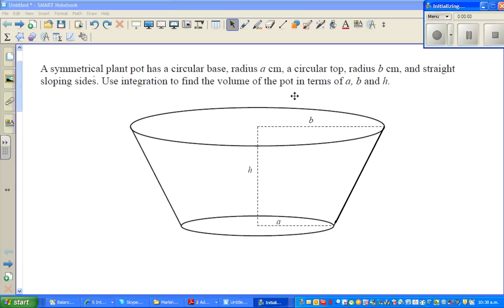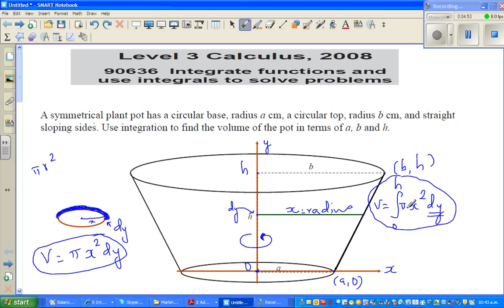Volume of a garden pot using integration with different circular base and top radius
In this video I have shown how to find the volume of a garden pot using integration having circular base radius of a cm and circular top radius of b cm and with sloping sides"